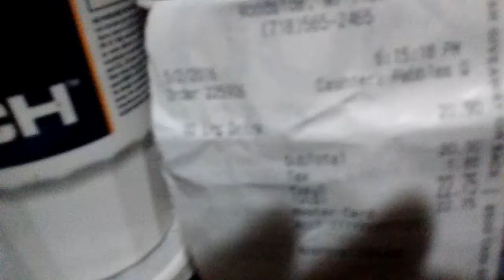It On Taco Bell overwatch bundles promotion.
I been trying to entering codes about all day since beginning, l been sending email to them and l been buying this cup..

I really want answer from them.. why in hell is hard to entering and nothing happened..

I accidente cancelled submitted and l am trying to get back in promotion..